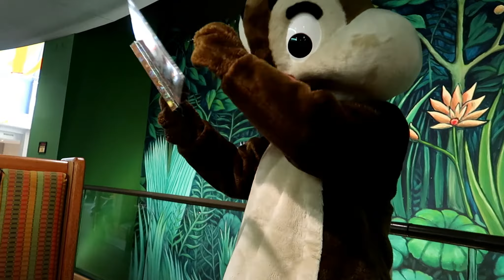Walt Disney World | November 2018 | Day 2 Part 1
We head off for an exciting start to our second day at EPCOT.  We mingle with Chip & Dale, Pluto, and Mickey at Garden Grill, explore The Seas, and Elise fulfills a dream-come-true by getting to meet Anna and Elsa and explore the Royal Palace of Arendelle.